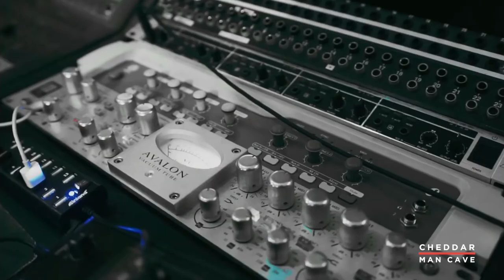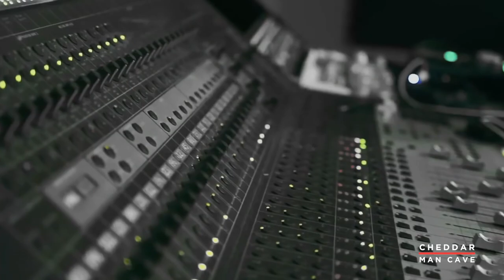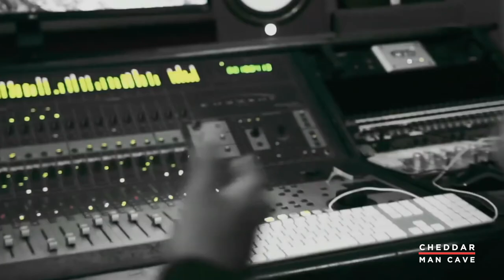MIKE MCNEIL "NO HARD FELLING”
Rapper Mike McNeil “No Hard Feeling” Story Live On Cheddar Man Cave.  McNeil Jumps off the porch in 8th grade right into the street of Boston.  From there sparks a decade of violence, gang banging, kid napping, The FEDS, The Source Magazine and whole lot of sex.   Sit back twist one maybe two up while Mike McNeil sits in the hot seat with Albie “Cheddar” Montgomery for this gangster story.